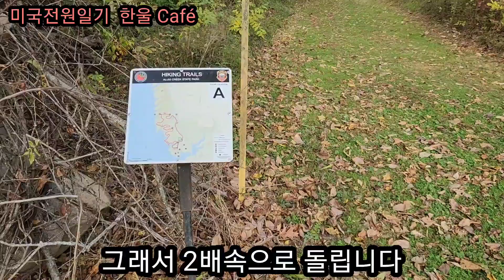걷기동아리"갈색추억"한혜진가수님커버송과 산행팀 영상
10월16일 컬럼버스 산행팀 걷기모임과 9분이 라면 15개 끊여먹는 영상입니다
한혜진 가수님의 "갈색추억" 커버송은 7분30초에 나온답니다